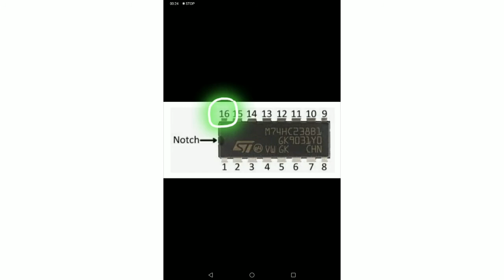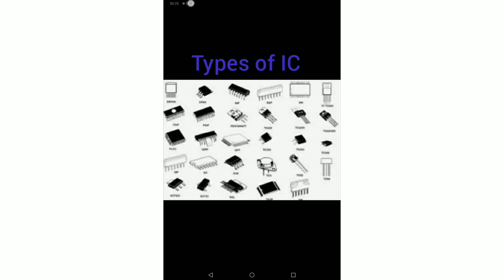Integrated Circuit - Part 126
This is the 6th topic of chapter 1( Digital Electronics) of Subject of class 12 vocational Electronics.